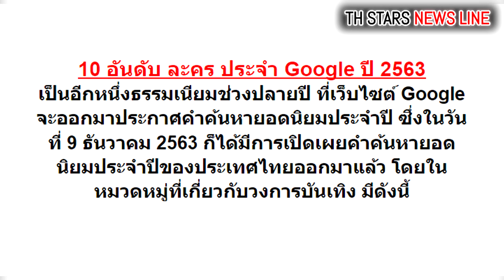เช็คด่วน! TOP 10 ละครฮอต ที่คนไทยค้นหามากที่สุดใน Google ปี 2563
เช็คด่วน! TOP 10 ละครฮิตที่ถูกค้นหาสูงสุด ใน Google ปี 2563
ร้อยเล่ห์มารยา, เนื้อใน, เกมรักเอาคืน, ซ่อนเงารัก, เริงริตา
อกเกือบหักหลงรักคุณสามี, รักแลกภพ, ทุ่งเสน่หา, ไฟสิ้นเชื้อ, ขอเกิดใหม่ใกล้ ๆ เธอ

ซ่านเสน่หา ดารา เรื่องย่อละคร,gossip ดารา
ดาราไทย
Thai New lakorn 2021 Thaidrama